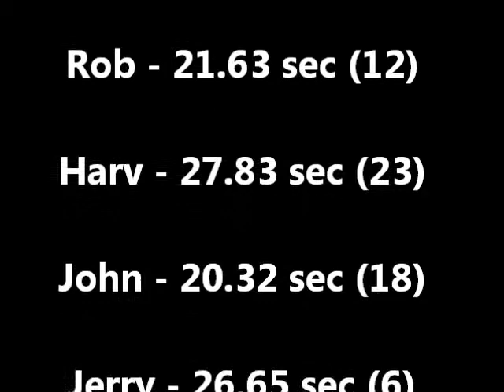IDPA April 14 Stage 4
IDPA Match at Arnold Rifle and Pistol Club. This is a GREAT Stage.